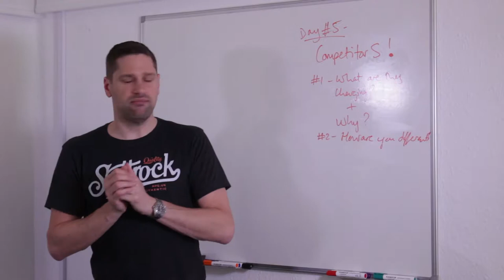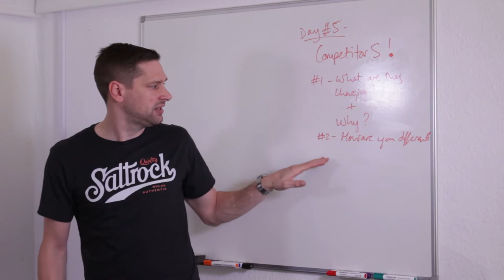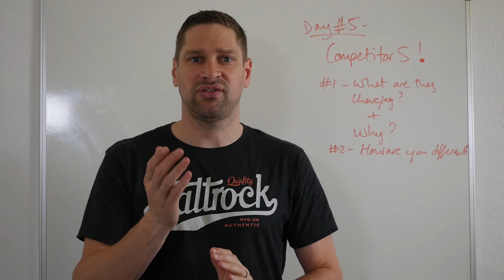Competitor Analysis + Pricing Strategy = More Money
This video is Day 5 of the 7 Day Pricing Challenge released in my group business coaching programme.

If you want to know more or to access the Worksheets then please check out

What does a business coach look like to you? Slick, sharp-suited, maybe a little flash?

That’s not my style.

I believe that what you say is more important than how you dress – and I’m more interested in delivering real results than impressing you with my image.

My coaching approach is different. I combine creativity with logical, analytical and objective thinking to help you see your business in a fresh light.

I relish the lightbulb moment when my clients understand my suggestions – and love it, even more, when they implement those ideas and see instant results.

My practical, one-to-one sessions are grounded in hard work and a relentless focus on goals. I believe my coaching programme can help ANY business become more profitable… and have a lot more fun while they’re at it!